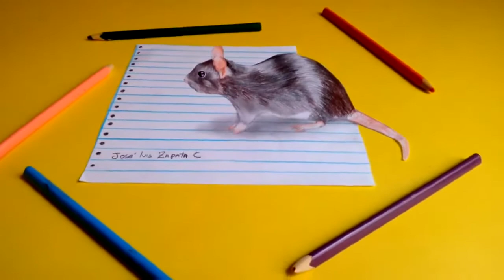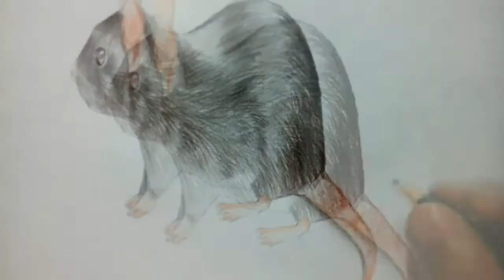Este rato não é real (desenho 3D)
-Materiais:
-Pencil 2B
Folha -A4